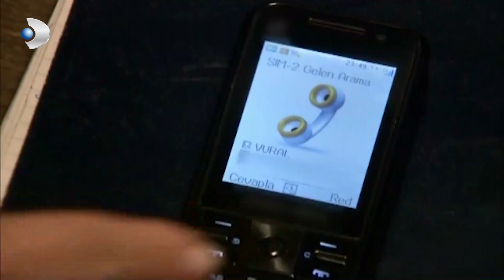Kerim'e Manalı Teşekkür! - Fatmagül'ün Suçu Ne? 4. Bölüm